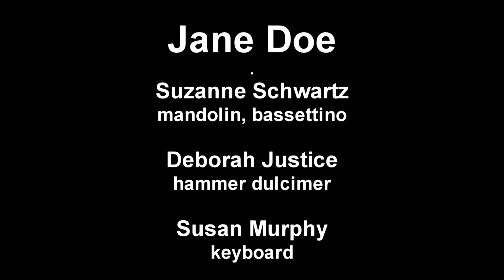Jane Doe 01 O'Carolan's Concerto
The music of Ireland's blind itinerant composer, Turlough O'Carolan (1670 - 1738), comes to us only as melodies. Chords, interpretation, instrumentation, key, and other musical requirements are provided here by the musicians of Jane Doe. The bassettino featured in this video can be thought of as either a bass for cellists or a cello for bassists. It is an offshoot of the New Violin Family, but it is not one of the original eight instruments. It is tuned in fifths (low G D A E) two octaves below the violin and a fourth below the conventional cello.